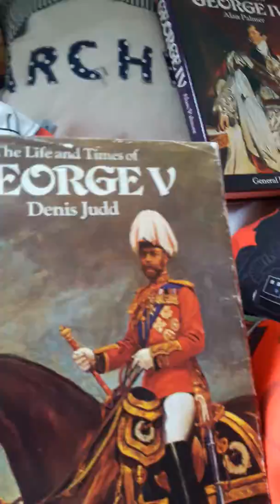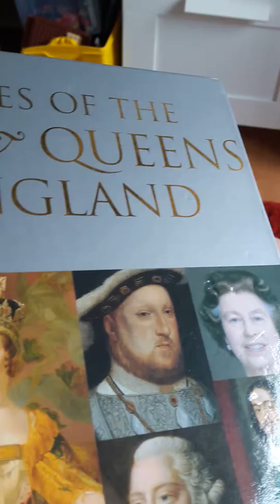A room tour 20 subs special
Thank you SO much for all the support of the fan club